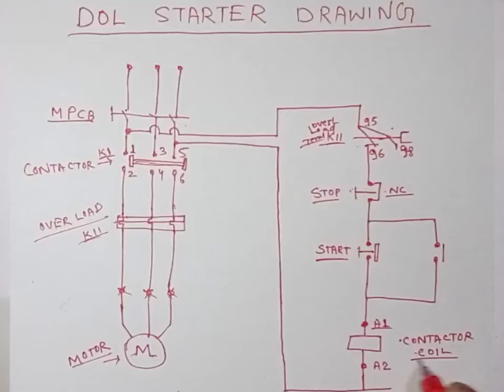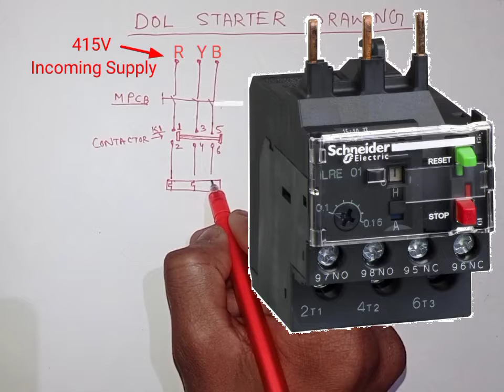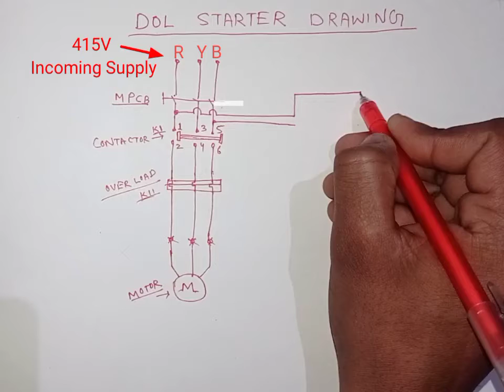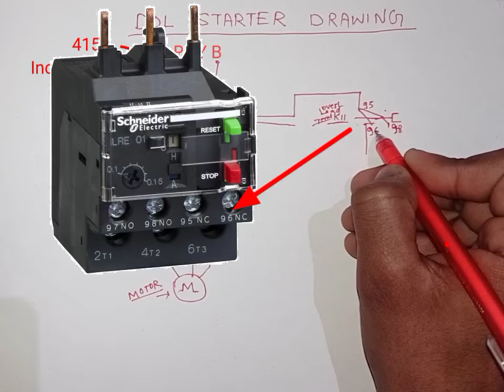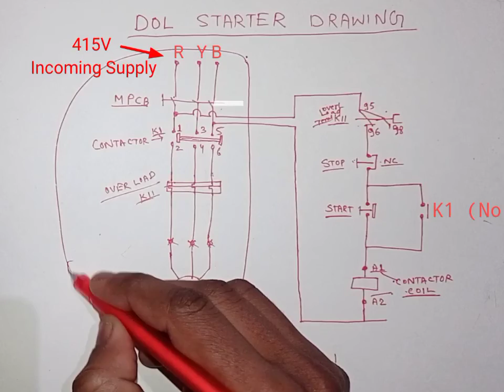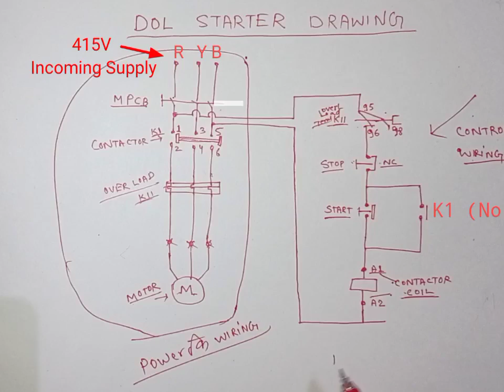Dol starter wiring,starter control circuit|dol starter diagram|dol starter work,dol dol powercontrol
Dol starter wiring,dol starter diagram|dol starter work,dol starter control circuit|dol starter
Dol starter connection|dol starter control circuit|dol starter power circuit

🙏 नमस्कार दोस्तो 🙏

मेरा नाम विशाल है , स्वागत है मेरे YouTube चैनल -Vip.98music पर।

इस वीडियो में DOL STARTER (DIRECT ON LINE STARTER) CIRCUIT सीखने को मिलेगा।
DOL Starter की power और Control की Wiring बताया जाएगा।
साथ ही कौन कौन सी कंपोनेंट लगाने है बताया गया है।